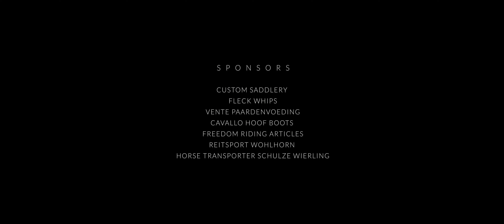FOR OUR HORSES - The Espire Foundation (Will Rogers)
For Our Horses, is a film about Will Rogers and his horses in the Swiss Alps. He shares his story about his love for horses and the reason he started The Espire Foundation.

The Espire Foundations Mission is to improve and promote the understanding and wellbeing of horses all over the world.

A film by Julen Elorza

MB01XTSJLNDUY2E